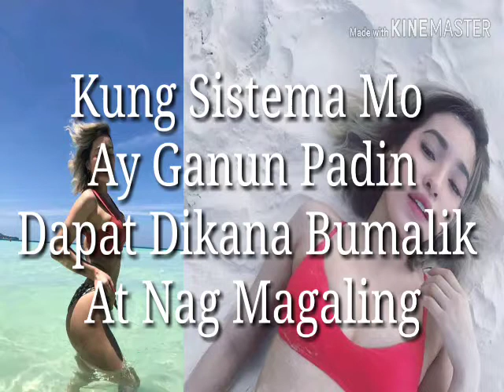Much Better Parody (Mas Better By Jelai Andres)